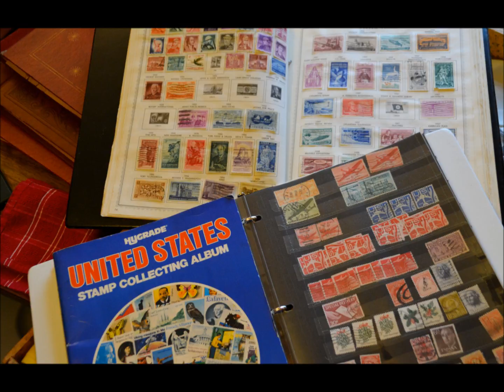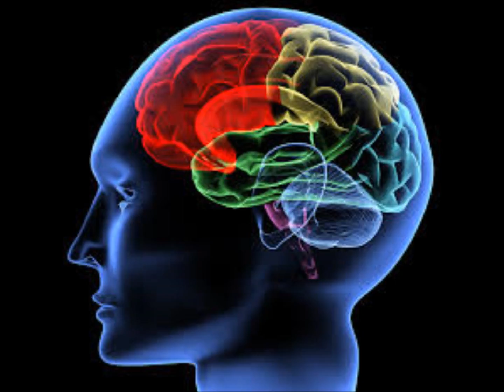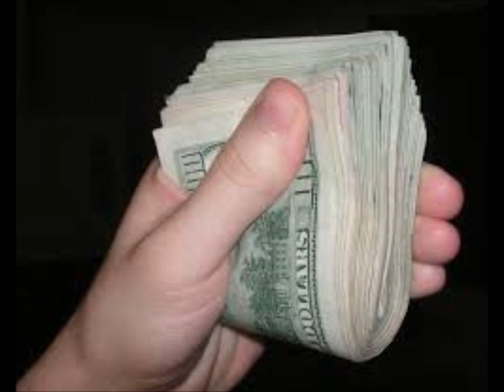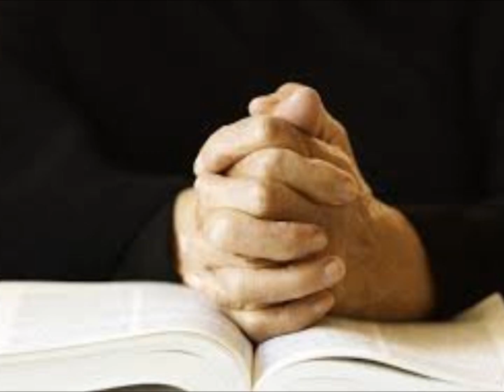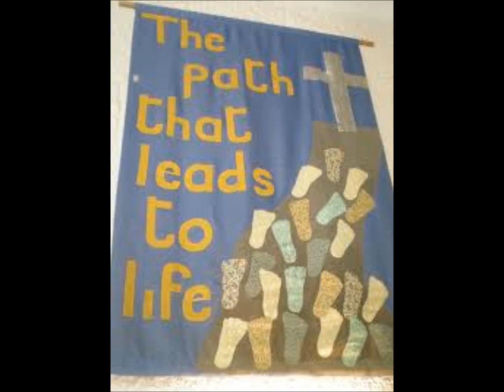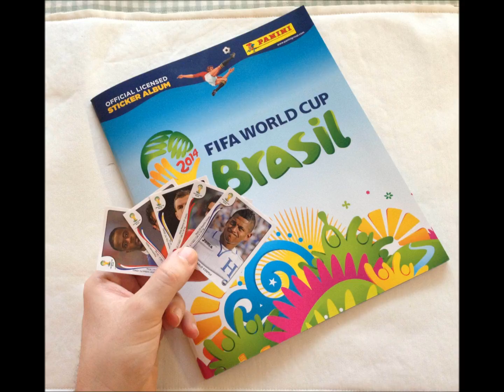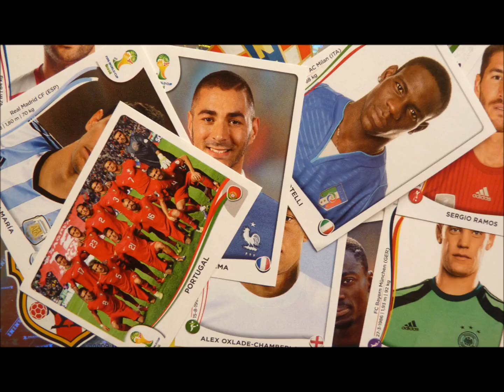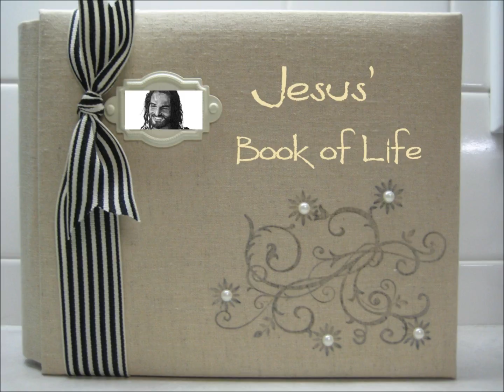Parable of the Pearl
There is some-one or something in life that is so valuable that it is worth giving everything else up for, if necessary. Such is the concept of this parable. But what or who is that?  As we dig deep into the options, we see there is more than one window into the truth.  First, we need to see the true value of Jesus, because a part of us, our soul, will not rest until we are living for Him. But at the same time he has written out our price tag, and its much higher than you could ever imagine.